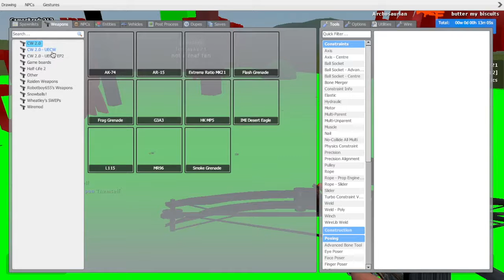HonestlyTooPetty Plays Garrys Mod: Prop Hunt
Hey guys HonestlyTooPetty here and for todays video we are playing some Garry's mod Hope you guys enjoy!